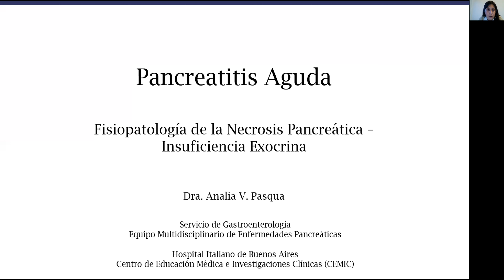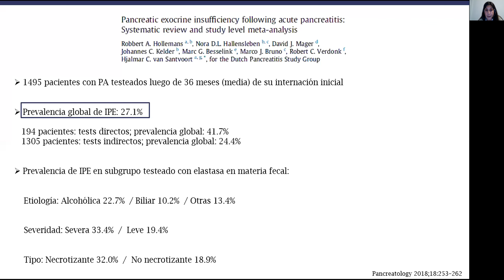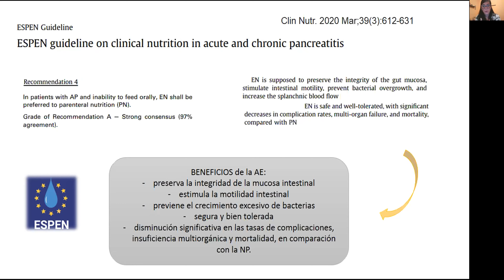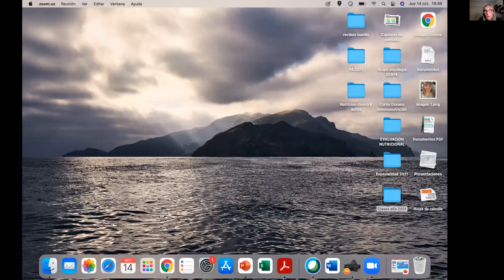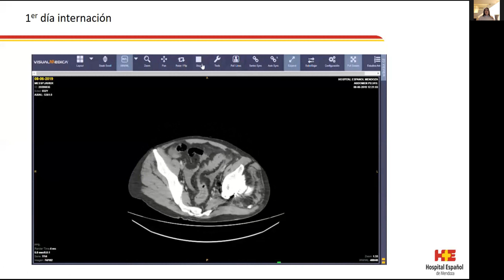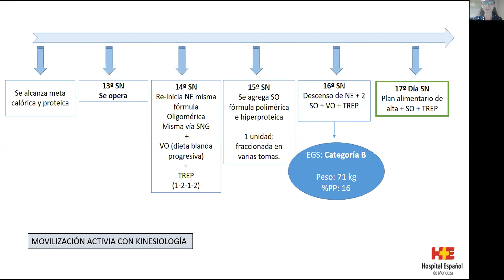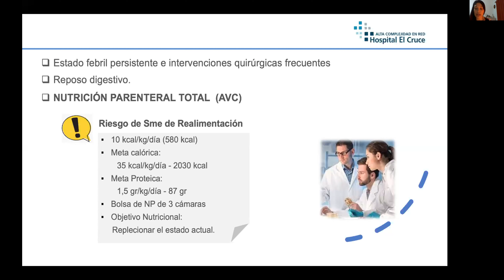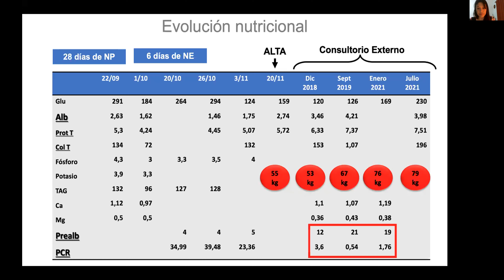1ras . Jornadas de Nutricion en Patologia Pancreatica Modulo 1